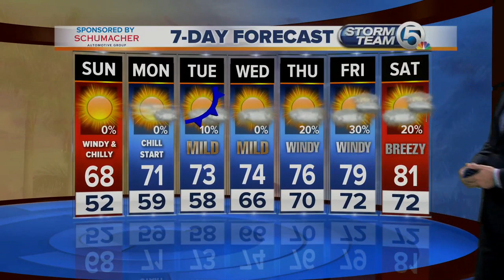WPTV Latest Headlines | January 5, 8am